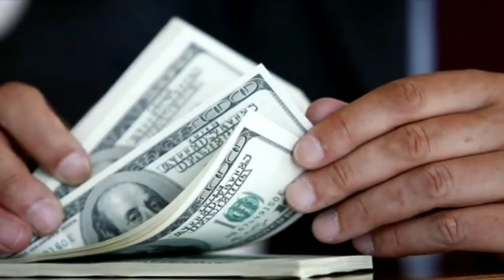Сув Буйидан Топилган Нарсани НАРХИНИ БИЛИБ ХАММА ШОК БУЛДИ